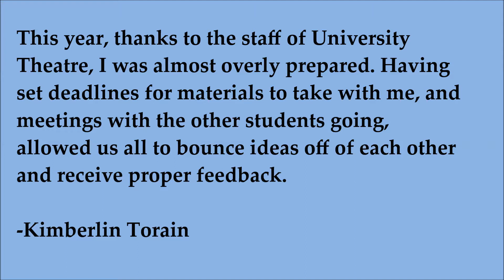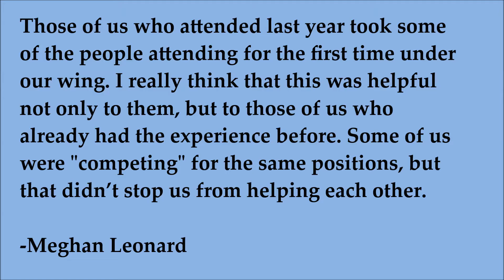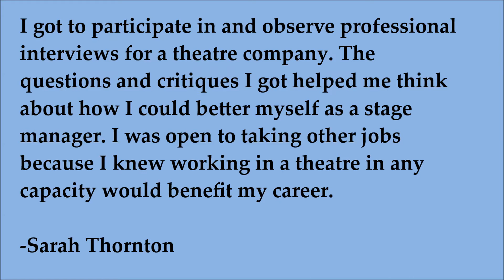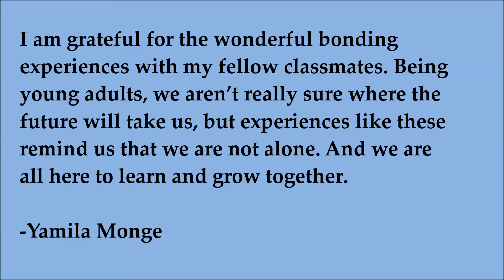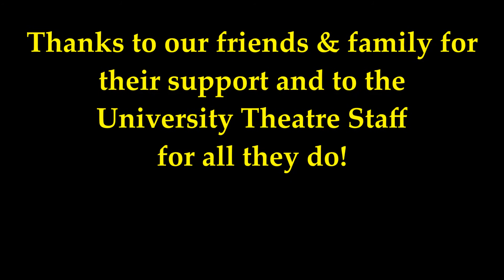SETC 2015 Video Final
University Theatre at NC State's trip to the Southeastern Theatre Conference, March 2015